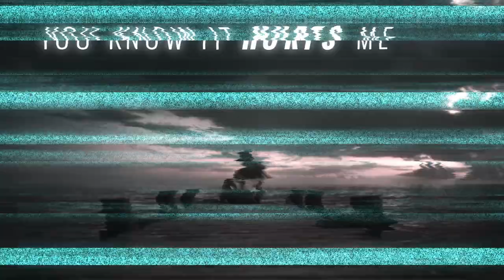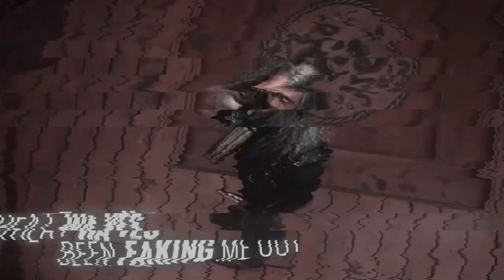Heat Waves || Stede Bonnet & Edward Teach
I may have a new obsession. I truly can't control it XD
But seriously. If you haven't watched Our Flag Means Death you should go do so now. It is soooo goooood~

Song: Heat Waves
Artist: Glass Animals
Fandom: Our Flag Means Death